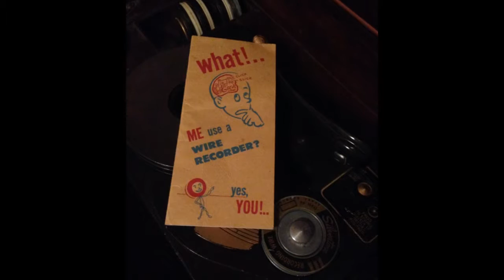1947 Wire Recording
1947 Wire Recording played back on a Silvertone Wire Recorder.